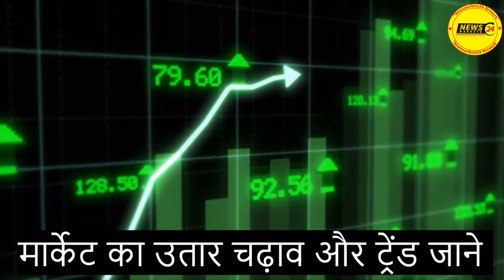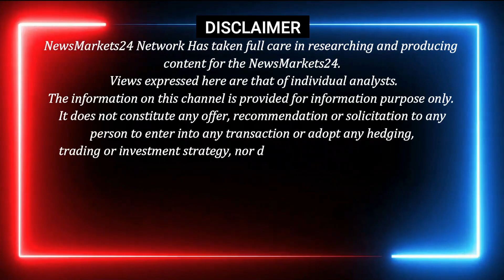सोया पाम वनस्पति के भाव में आयी भयंकर तेजी || SOYA 1.LT RATE || SOYA 15.LT RATE || NewsMarkets24​​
In this article, we will be comparing Soyabean 1.LT and Soyabean 15.LT rates. We will also be giving you the latest news on Soyabean rates.

Be sure to check out this article to find out the latest rates for Soyabean and to learn about the benefits of soyabean!

YOUR QUERY
खाने का तेल हुआ भयंकर सस्ता
 सोया पाम का रेट
खाद्य तेल बाज़ारों में आगे तेजी या मंदी
ncdex
krishi darshan news
krishi darshan
soyabean bhav today
commodity trading
ncdex24